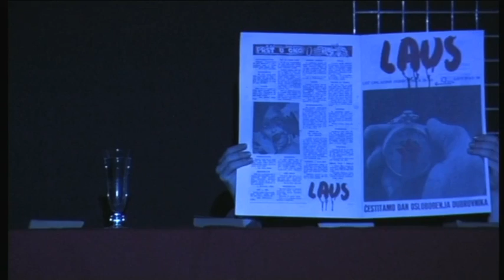Studentski teatar Lero: MJESEČINA ZA LADY MACBETH @ Amadeoff festival 2013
Subota, 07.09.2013. / 21:00 / predstava / Amadeoff festival / Mjesečina za Lady MacBeth

Studentski teatar Lero, Dubrovnik
Tekst: Milan Milišić
Režija: Davor Mojaš

Glume: Ksenija Medović, Jasna Held, Matilda Perković, Latica Zekić, Zvončica Šimić, Leona Ribić